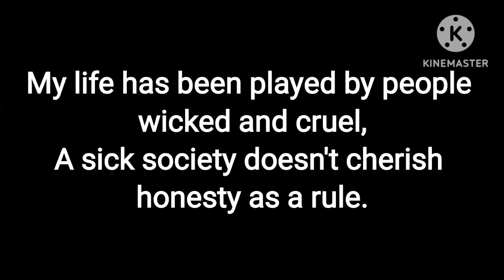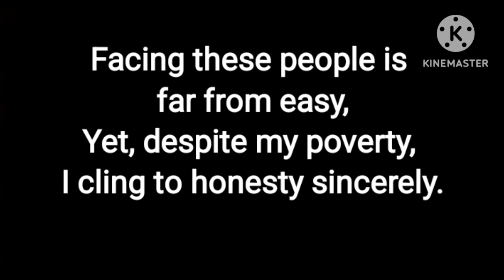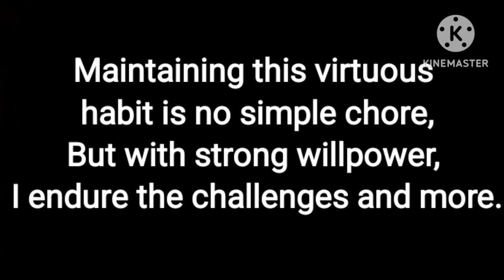Poetry on honesty|English poetry